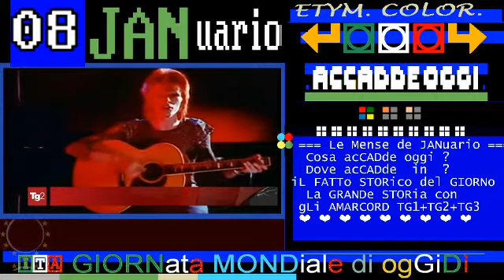TITOLi TG2 giorno 08 GENNaio 2021 VenerDì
TITOLi  TG1 giorno e sera 08 GENNaio 2021 VenerDì + TELEVIDEO + titoli incrociati con RAI STORIA ACCADDE OGGI

TG1 AMARCORD: centenario 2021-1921 * 08 gennaio ** anniversari, celebrazioni di Leonardo Sciascia
1921 Nasce Leonardo Sciascia * 08 GENNaio * videoscheda di RAI STORIA ACCADDE OGGi
1921 Nasce Leonardo Sciascia * 08 GENNaio * commento 2021 di RAI STORIA ACCADDE OGGi

▬▬▬▬▬▬▬▬▬▬▬ஜ۩۞۩ஜ▬▬▬▬▬▬▬▬▬▬▬▬▬▬
== sinOPSi ==

08/01/2021  Iss: E'necessaria una nuova stretta
5 regioni dal 10 in zona arancione

08/01/2021  LOMBARDIA, MORATTI NELLA NUOVA GIUNTA
Vicepresidente e assessora welfare  120

08/01/2021 RECOVERY, PRONTA LA BOZZA MODIFICATA
 In serata una nuova riunione        120

08/01/2021 NAPOLI, VORAGINE IN PARCHEGGIO OSPEDALE
Nessun ferito, aperta un'inchiesta  140

08/01/2021 TRUMP AMMETTE LA VITTORIA DI JOE BIDEN
 Assalto a Congresso,i morti sono 5  180

08/01/2021 ASSALTO FAN TRUMP AL CONGRESSO, 5 il bilancio dei morti

07/01/2021 ASSALTO FAN TRUMP AL CONGRESSO, 4 il bilancio dei morti

01/01/2021 DISCORSO FINE ANNO di MATTARELLA, BOOM ASCOLTI TV

🔵🔵🔵 PRIMA PAGINA

🔵🔵🔵 PRIMO PIANO

AMARCORD 📖⚖🗽⚖📖 01 GENNaio 1948 entra in vigore la Costituzione italiana / RAI STORIA ACCADDE OGGi